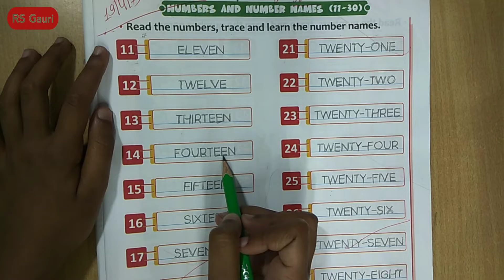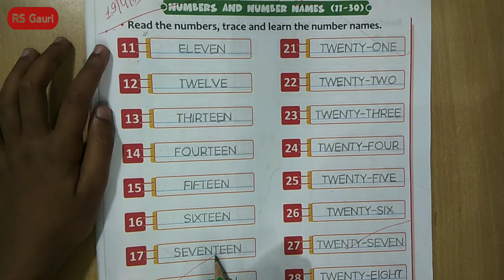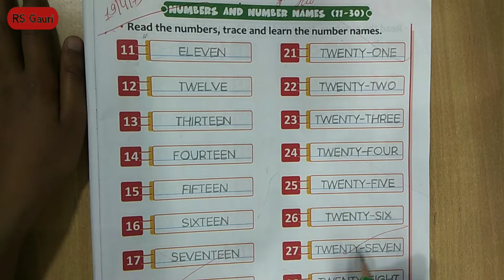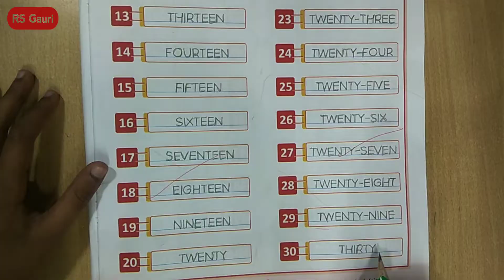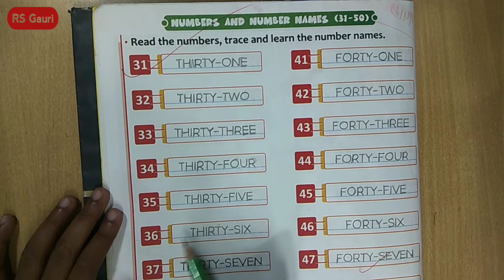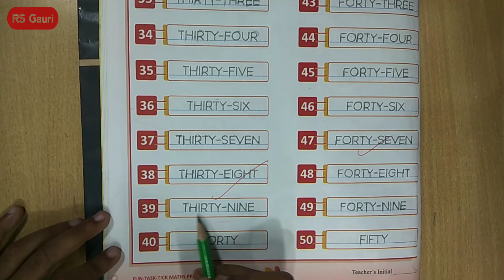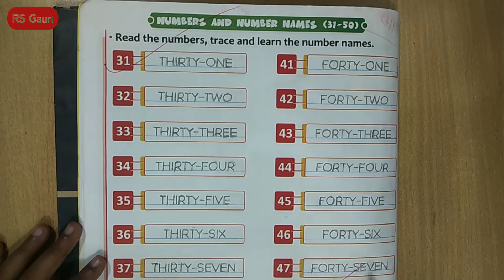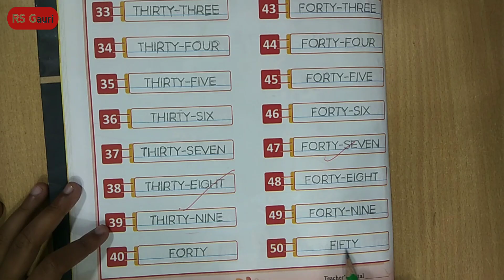Number Names With Spelling 11 To 50 | Maths For Beginners | English Numbers | Ginti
Aaj ki is video me ham sikhenge number names with spelling. Ummeed hai aapko ye video pasand aayegi.

                           "RS Gauri"

Cover Topic :-
number names,
spelling,
maths basics,
basic maths,
maths for children,
english numbers,
beginner math lessons,
beginner math,
number names for beginners,
number names worksheet,
learn maths,
number number,
counting,
math,
maths,
ginti,
learn numbers,
number words,
numbers 1 to 20 with spelling,
1 to 20 number words,
21 to 40 number words,
count,
learning,
numerals,
practical,
number,
identify numbers,
lessons,
rsgauri maths,
rs gauri,
rsgauri,